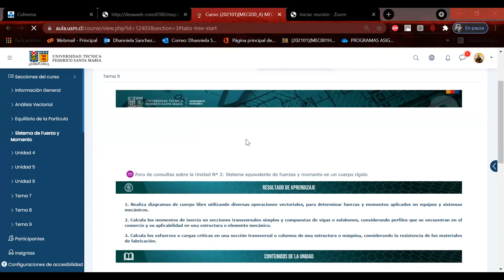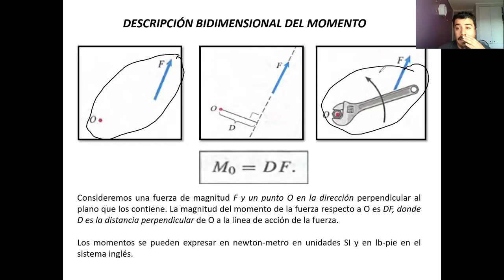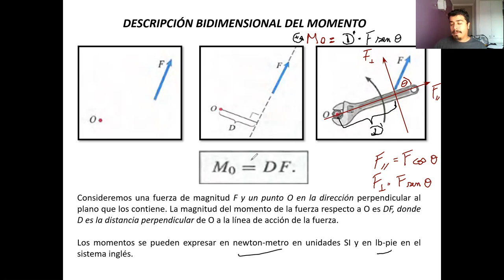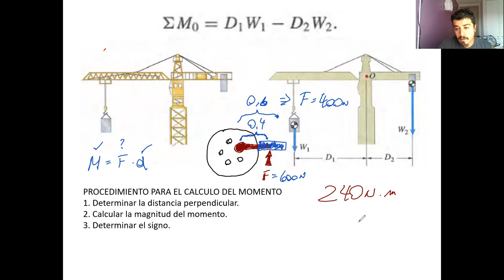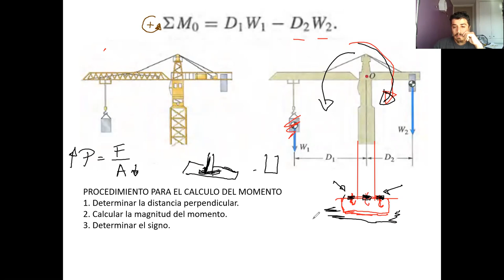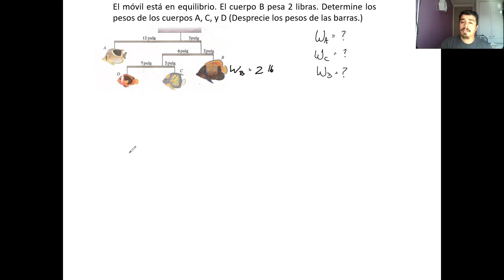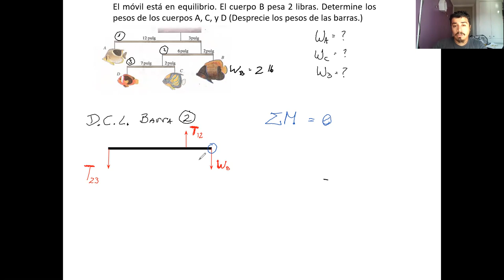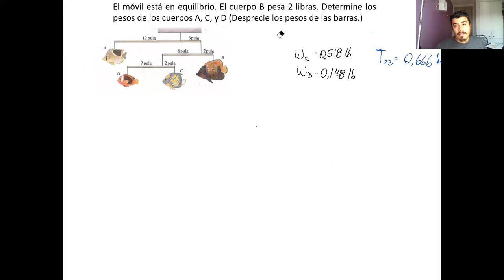Clase_10-06-2021-MEC030 A-Mecánica Técnica_T U Mecánica Industrial